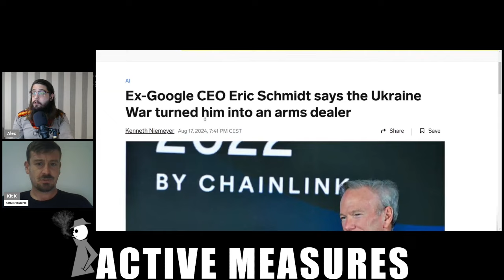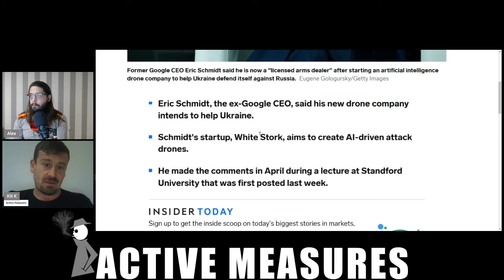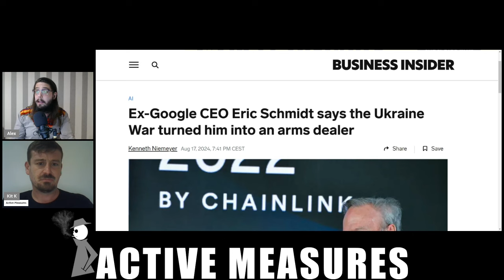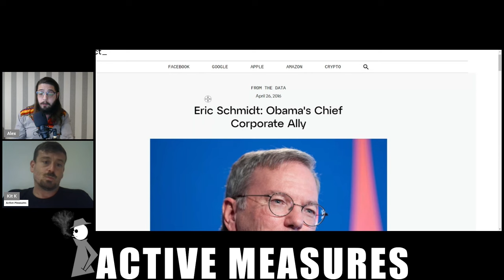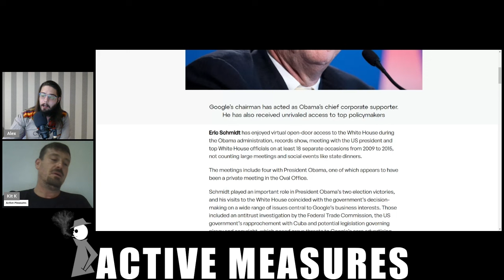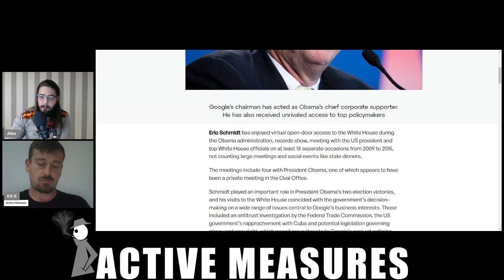Ex Google Boss Launching AI Attack Drones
Top Obama ally and former Google CEO Eric Schmidt has started a new company to mass produce artificial intelligence-driven attack drones. What could possibly go wrong?